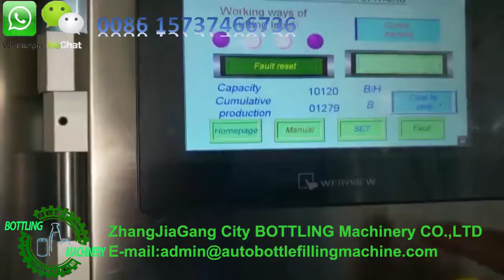Automatic 150-250BPM one head Sleeve labeling Machine for can with steam shrink tunnel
If you are interested in this machine, let's talk in whatsapp, I will send you the detailed offer, then you can learn the machine more clearly.

Zhangjiagang city Bottling machinery co.,ltd
Address: JinFeng town,Zhangjiagang city,JiangSu province, China